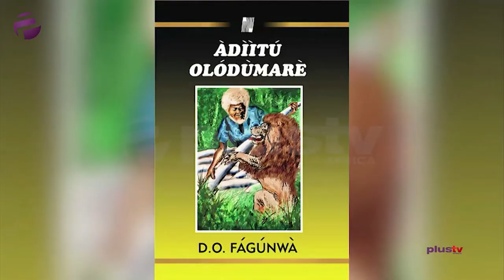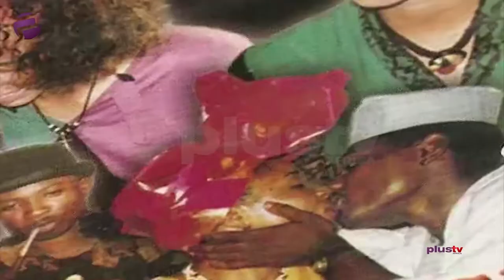Nigeria @59: Nollywood Needs To Focus More On The Local Market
TeaTime Crew looks at the evolution of Nigeria's Nollywood Industry as we celebrate Nigeria at 59 with Deyemi Okanlawon